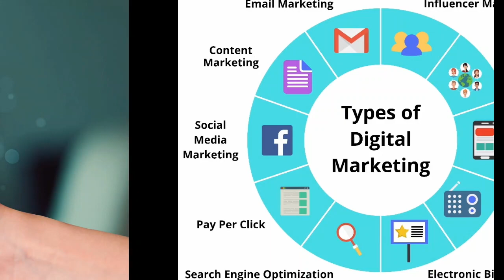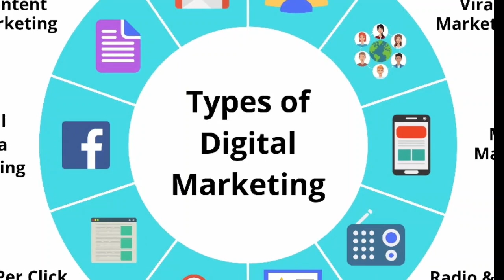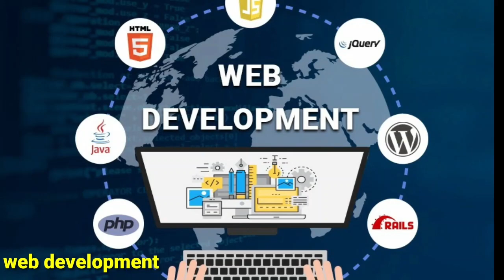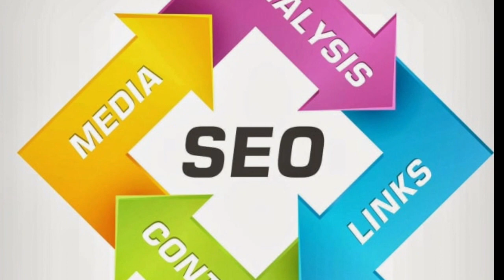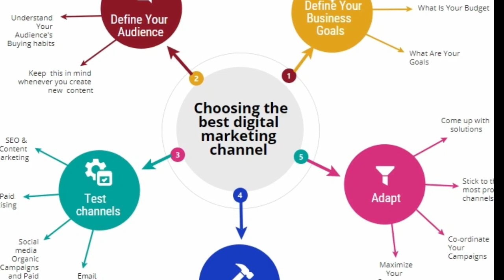What is Digital Marketing ? | Digital marketing career | Tamil store | in Tamil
Digital marketing is the use of the Internet, mobile devices, social media, search engines, and other channels to reach consumers. Some marketing experts consider digital marketing to be an entirely new endeavor that requires a new way of approaching customers and new ways of understanding how customers behave compared to traditional marketing.